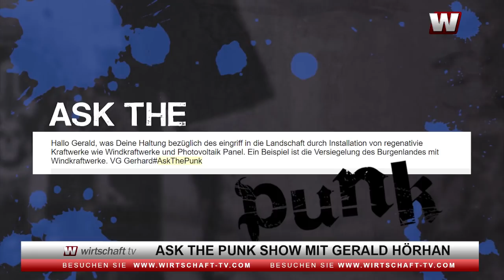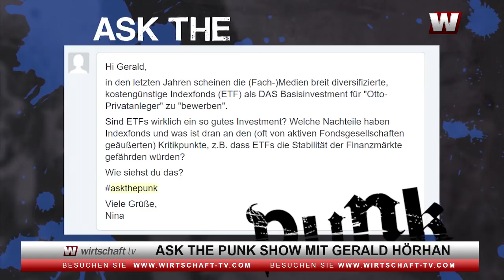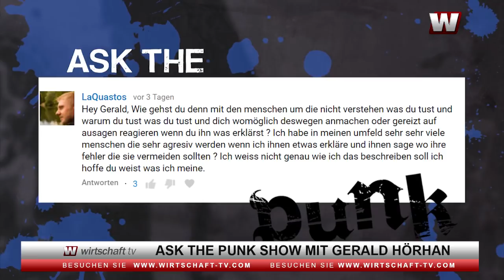Ask the Punk: Darum sind ETF's ein tolles Instrument für Anleger!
ETF's sind bei Anlegern so beliebt wie selten zuvor. Sie bieten eine einfache und bequeme Möglichkeit, um an der gesamten Entwicklung einer Branche oder eines Index zu partizipieren. Deshalb sind ETF's ein tolles Instrument, so der Investmentpunk Gerald Hörhan. Der ehemalige Investmentbanker beantwortet in seiner Show die Fragen seiner Zuschauer aus den Bereichen der Wirtschaft und der Politik.